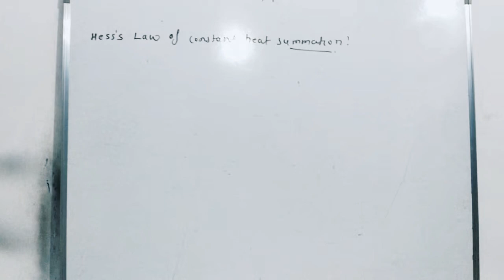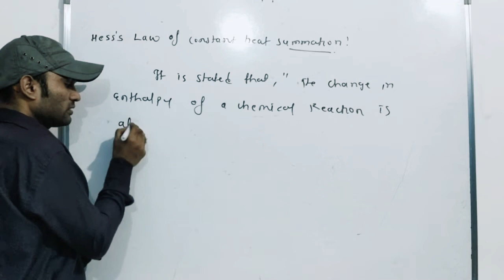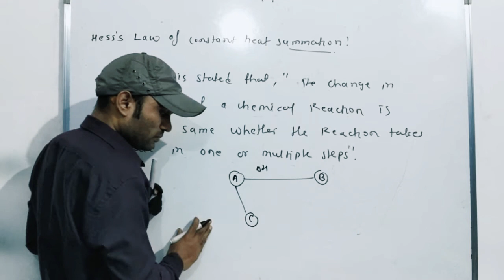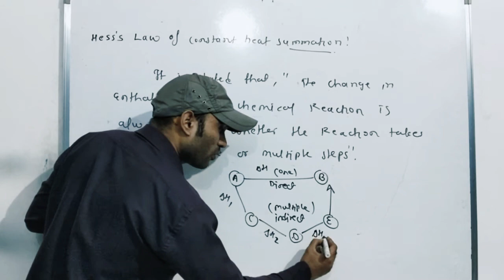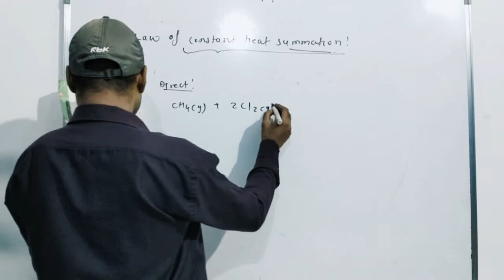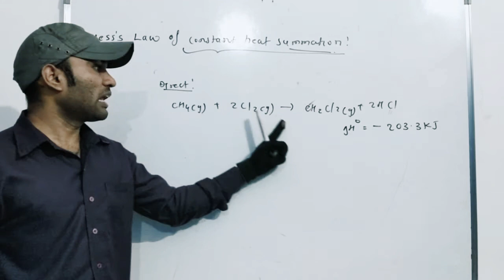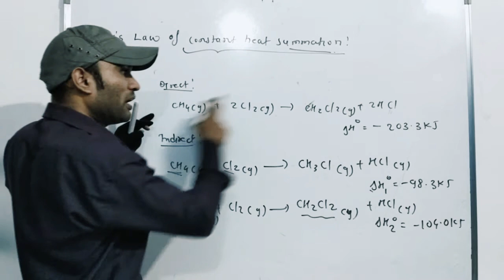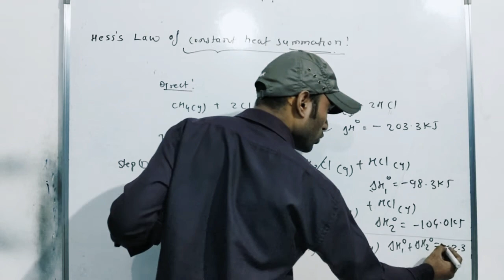Class 12: chemical thermodynamics :- 18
Hess's law of constant heat summation